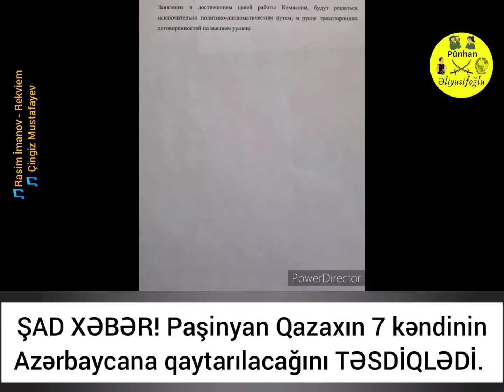PAŞİNYAN TƏSDİQLƏDİ: QAZAXIN 7 KƏNDİ VƏ KƏRKİ KƏNDİ AZƏRBAYCANA QAYTARILIR!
VACİB XƏBƏRLƏR VƏ SON XEBERLER BUGUN 2021